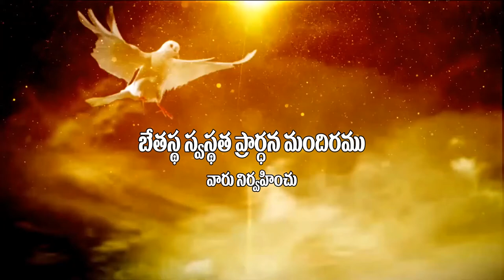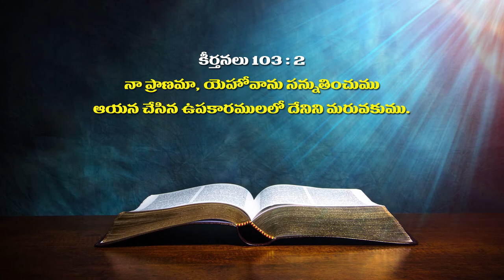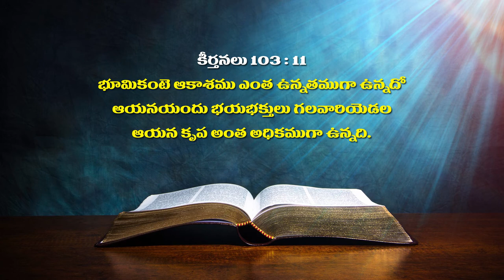Pastor Joseph Garu || 15- 7- 2020 ||అంశం:నిన్ను ఘనపర్చదను